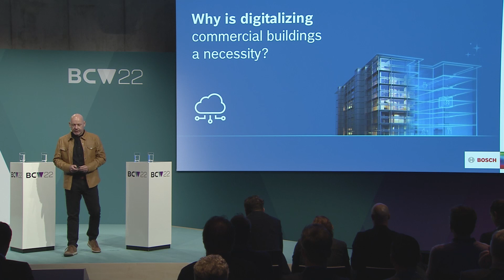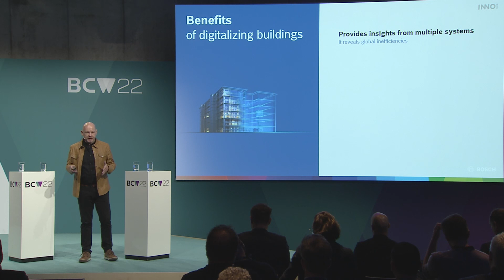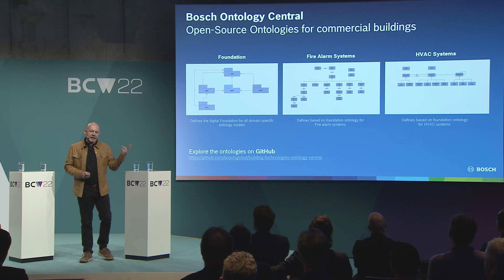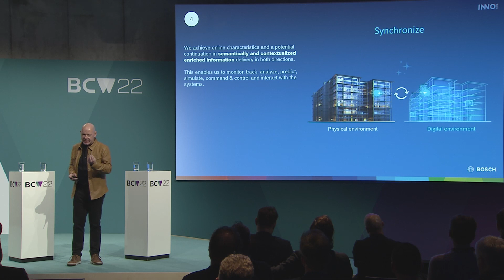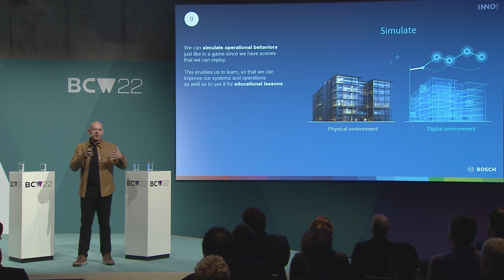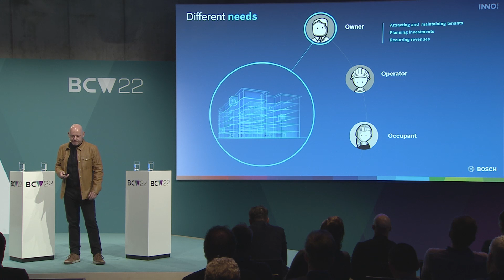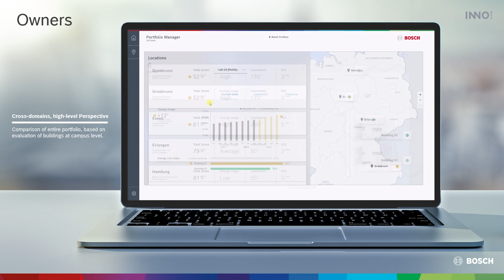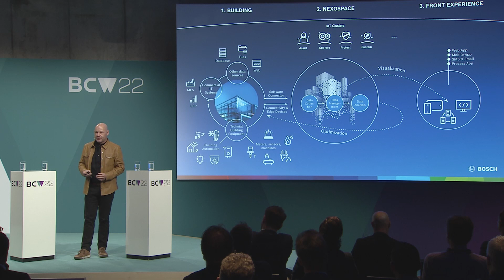Digital foundations for a connected, integrated, and intelligent building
What is the digital foundation of a connected, integrated and intelligent building? Vice President, CTO and Chief Architect Andreas Mauer takes us on a journey on what is required to make commercial buildings more comfortable, efficient and sustainable.
This video was recorded at the Bosch Connected World event in November 2022.